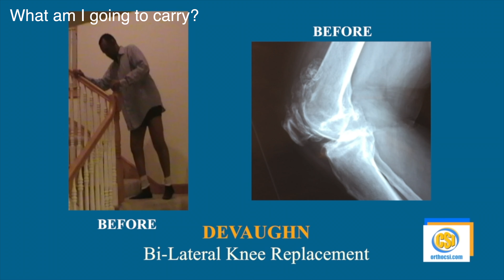Devaughn SubT 2019